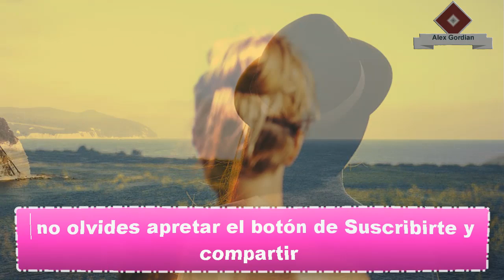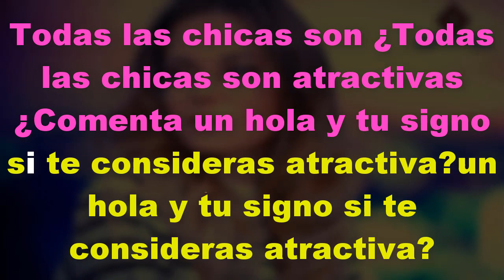Las 4 mujeres zodiacales que son un gran imán para los hombres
La belleza femenina es evidente, pero hay mujeres que simplemente aman, tienen el poder de hacer que un hombre piense en ellas todo el día. No, no se trata sólo de lo que hay fuera, la influencia de las estrellas para que se conviertan en un imán para los hombres. Y son atractivas en muchos sentidos. Veamos quiénes son según los signos del zodíaco.

La astrología es clara, hay mujeres nacidas bajo los signos del zodíaco en particular, que tienen éxito cuando levantan la cabeza. Este tipo de mujeres tienen comportamientos únicos y memorables que hacen que los hombres se sientan atraídos. Por supuesto, la posición de los planetas y las estrellas juega un papel importante. Estas son las mujeres que son un imán para los hombres:

SIGNOS DEL ZODÍACO: MUJERES QUE SON UN IMÁN.

Cabe señalar que hablar de las mujeres que son un imán para los hombres, en términos de astrología, es más que una atracción física. Pues bien, que al final es algo fugaz, algo que carece de emoción, de un futuro juntos. Sin embargo, estos signos zodiacales tienen ese toque de intensidad, son las mujeres a las que entregan sus almas. A ver:

1. Piscis.

El secreto de Piscis es que son mujeres que están gobernadas por el planeta Neptuno, es decir, completamente impredecibles. Así como son un amor, lleno de ternura y romance, también tienen ese lado de maldad que aman.

Sin mencionar que son mujeres muy talentosas, que les gusta la música, la danza y el arte. Por otro lado, tienen un lado coqueto pero también desamparado, por lo que quieren abrazarlas todo el día.

2. Acuario.

En este caso es el planeta Urano el que gobierna a las mujeres de Acuario, porque les encanta ponerse en el lugar del otro, no les gusta la injusticia y les molesta hacer diferencias entre hombres y mujeres.

Además, son muy brillantes en todo lo que hacen, no tienen miedo de aprender todos los días y su conversación es muy interesante y apasionada cuando hablan de algo que les gusta.

Todas las chicas son atractivas ¿Comenta un hola y tu signo si te consideras atractiva?

3. Capricornio.

Otra mujer que es un imán para los hombres es Capricornio. Que están bajo el poder de Saturno, por lo que les encanta la aventura, les gusta probar cosas nuevas.